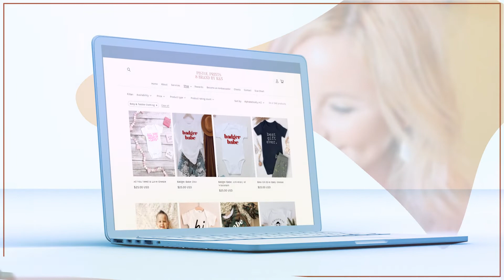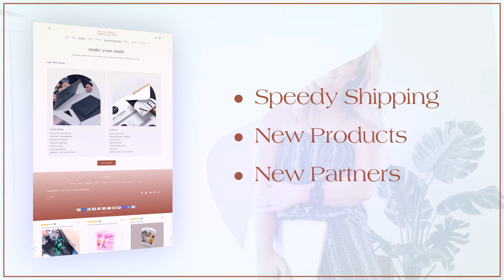PISTOL PRINTS CELEBRATES 7 YEARS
We're celebrating Pistol Prints' 7-Year Anniversary!! 🤩 and announcing the launch of our new and improved web-experience!!
Pistol-Prints.com

I've been dying to get the word out but it's been a hectic 4 months of trying to build this thing! A BIG learning curve but I wouldn't have it any other way. I hope you enjoy the new features and overall experience 🖤 As always, thank you for your business these past 7 years! I am grateful! 😍

What's New?
✅ Rewards Program - Pistol Prints Perks
✅ Speedy Shipping - New Partners
✅ My shop has partnered with a new vendor to offer fast, high quality yet affordable printing
✅ New Payment Methods - Coinbase Commerce (Accepting Crypto Currency)

I'd love to hear your feedback on the overall site functionality 🙏🏻